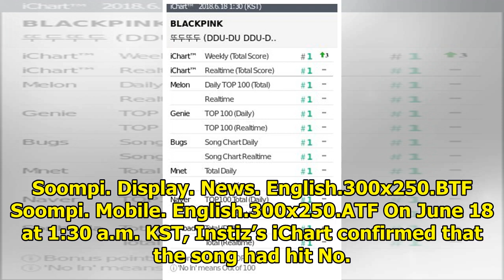BLACKPINK Achieves Perfect All-Kill With "DDU-DU DDU-DU"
Display. Sharethrough. Soompi.1x1 BLACKPINK has swept the charts with their latest hit! See Also: 10...